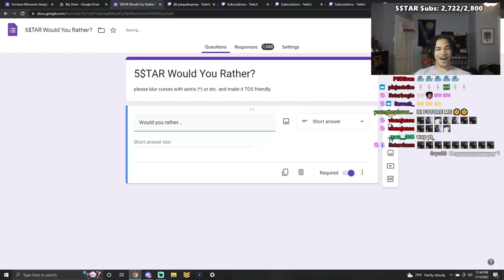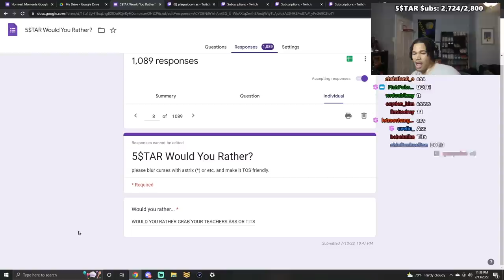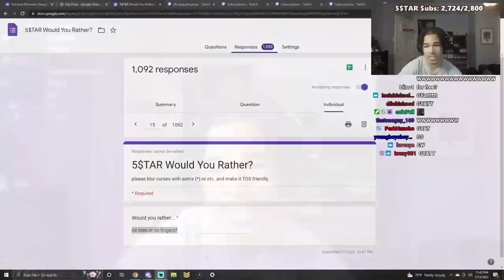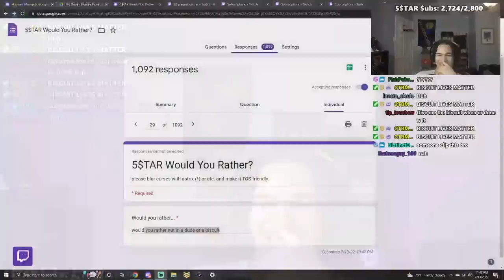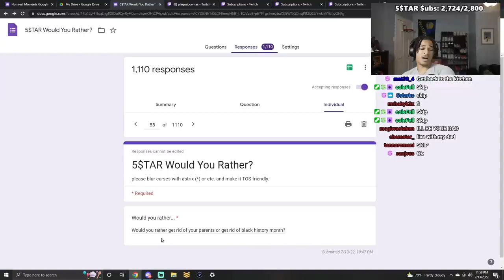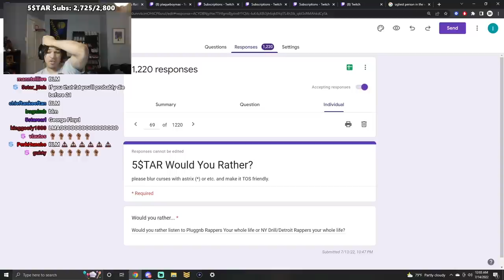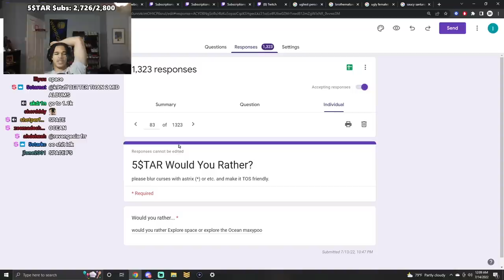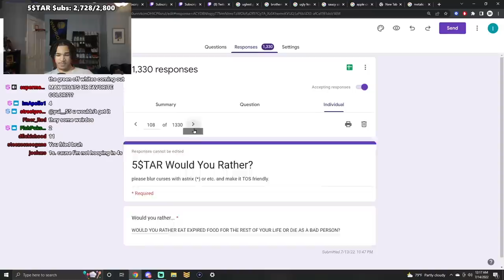My Viewers Asked Me IMPOSSIBLE Would You Rathers!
In this video, plaqueboymax answers google form would you rathers with his viewers!